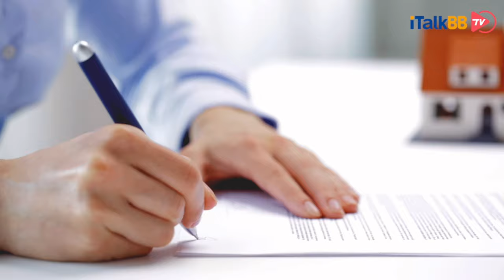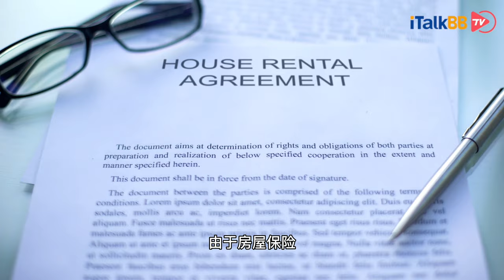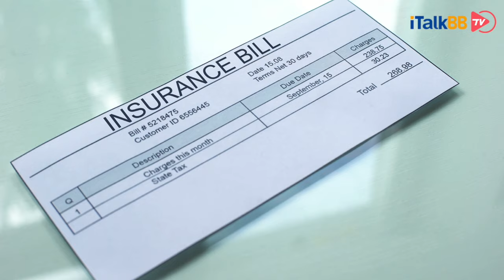房屋保险选择多，险种搭配有讲究，详细盘点三大类八小项险种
今天，小编就为大家整理了最新最详细的美国房屋保险解析和购买攻略，其中包含了房屋保险类型和政策，理赔范围，参考价格，如何降低保费以及一些注意事项。将分为上下两期给大家全面普及美国房屋保险的知识，正好需要或者即将需要的朋友们，不要错过这满满的干货哦！